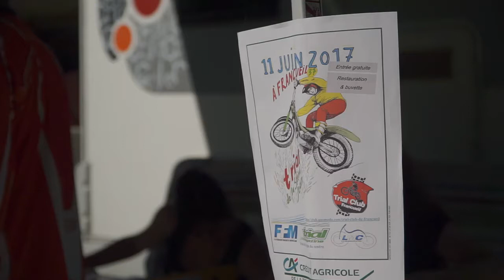Zone N°4 Trial Francueil 2017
Pilote : Thomas FRANCISCO